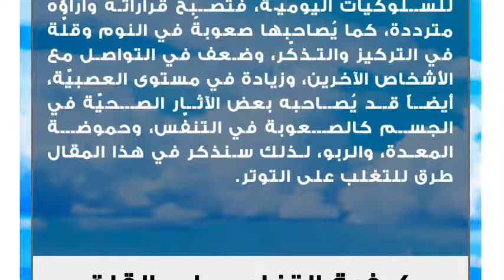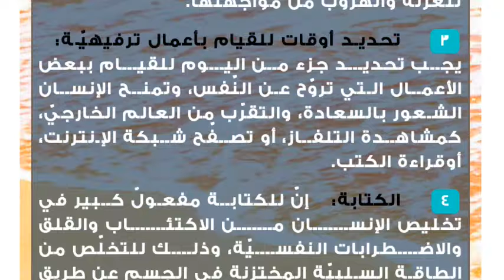كيف تتغلب على القلق النفسي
القلق
القلق هو أحد الحالات الفسيولوجيّة والنفسيّة التي تُصيب الإنسان، ويعبّر عن حدوث حالةٍ من عدم الراحة والتردّد والشعور بالخوف، ويُمكن أن يُصيب الإنسان بسبب تعرّضه لبعض العوامل الخارجيّة أو الداخليّة، ولذلك تظهر هذه الحالة على شكل ردّات فعلٍ سلبيّة للسلوكيّات اليوميّة، فتصبح قراراته وأراؤه مترددة، كما يُصاحبها صعوبةً في النوم وقلّة في التركيز والتذكّر، وضعف في التواصل مع الأشخاص الآخرين، وزيادة في مستوى العصبيّة، أيضاً قد يُصاحبه بعض الآثار الصحيّة في الجسم كالصعوبة في التنفّس، وحموضة المعدة، والربو، لذلك سنذكر في هذا المقال طرق للتغلب على التوتر.كيفية التغلب على القلق
 التواصل مع الله: إنّ التواصل مع الله سبحانه وتعالى والتقرّب منه يُساعد بشكلٍ كبير على حل مشاكل القلق والتوتّر والاضطرابات النفسيّة، وذلك بسبب حاجة الفرد المستمرة للجوء إلى الله والشعور بقربه ووجوده، فقال عزّ وجل في كتابه الكريم: (الَّذِينَ آمَنُوا وَتَطْمَئِنُّ قُلُوبُهُم بِذِكْرِ اللَّهِ ۗ أَلَا بِذِكْرِ اللَّهِ تَطْمَئِنُّ الْقُلُوبُ) [الرعد: 28]، لذلك يجب الالتزام بأداء الصلاة والأركان المفروضة، والتقرّب من الله عزّ وجل بالنوافل كالتسبيح، والدعاء، والصلاة، وقراءة القرآن، والثقة بأنّ الله سبحانه وتعالى قادر على تغيير الحال، والالتزام بالاستغفار اليوميّ لما له من فوائد عظيمة في حياة الفرد لجميع المجالات.
 التصالح مع النفس: أي يجب عدم كره النفس، ومحاسبة الذات بشكلٍ مستمر ولومها بقسوة، بل يجب معرفة أسباب حالة القلق والتوّتر النفسيّ، وإدراكها، وتحديد المشاكل التي تُسبّبها ثمّ إيجاد حلول مناسبة لذلك، وتقبّل المشاكل بصدرٍ رحب، وعدم اللجوء للعزلة والهروب من مواجهتها.
 تحديد أوقات للقيام بأعمال ترفيهيّة: يجب تحديد جزء من اليوم للقيام ببعض الأعمال التي تروّح عن النّفس، وتمنح الإنسان الشعور بالسعادة، والتقرّب من العالم الخارجيّ، كمشاهدة التلفاز، أو تصفّح شبكة الإنترنت، أوقراءة الكتب.
 الكتابة: إنّ للكتابة مفعولٌ كبير في تخليص الإنسان من الاكتئاب والقلق والاضطرابات النفسيّة، وذلك للتخلّص من الطاقة السلبيّة المختزنة في الجسم عن طريق كتابتها على الورق أو أي وسيلة أخرى، ويُفضّل البدء بكتابة اليوميات عند مواجهة المشاكل النفسيّة.
 النوم: يجب منح الجسم كميّةً كافية من النوم، وهي 8 ساعات ليلاً للشخص البالغ، كما يجب عدم المبالغة في النوم وقضاء ساعات اليوم في الفراش.
 ممارسة التمارين الرياضيّة: يجب الالتزام بممارسة التمارين الرياضيّة لما تحتوية من فوائد كبيرة، وقدرة على تخليص الجسم من الطاقة السلبيّة، وتحسين الدورة الدمويّة في الجسم، وزيادة نشاطه.
 تناول الأعشاب المفيدة: فهناك الكثير من أنواع الأعشاب التي تعطي الإنسان الراحة النفسيّة، كالزنجبيل الذي يشتهر بتهدئة الأعصاب وتقليل الانفعالات العصبيّة.